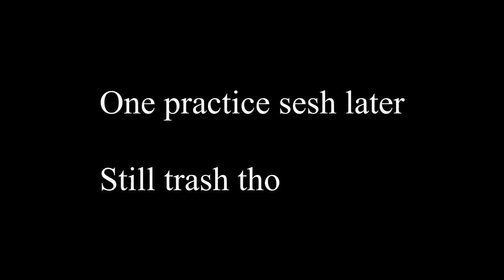Big boi Bush Strat OP!!! Fortnite Chapter 2 Season 1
­ ↓↓↓↓INFO↓↓↓↓ ­ I GO LIVE EVERYDAY AFTER SCHOOL 4--8PM EASTERN 12-4 PACIFIC - Comment tell me how i did -Donate -Gameboy 2000 -Twitter SageMoonzzz -Twitch: insanezgaming -Mixer/XB1: YTGameboy 2k -Instagram: _.kxng__ -SnapChat: deadalive256